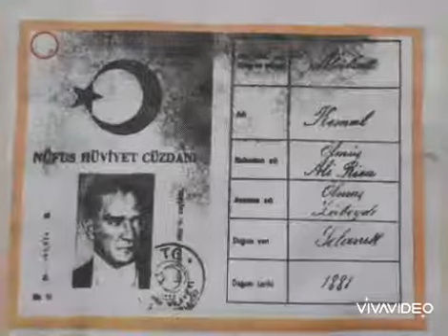23 Nisan 2020